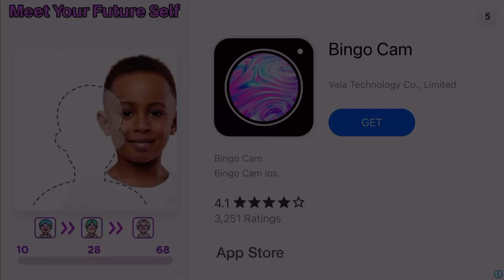Dream League Soccer 2022-Gameplay Walkthrough Part 7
Sign top superstar players such as Kevin De Bruyne & Sergiño Dest to create your very own Dream Team! Perfect your style, develop your players and take on any team who stands in your way as you rise through the ranks. Upgrade your stadium with world-class facilities as you make your way to the Legendary Division. Have you got what it takes?

An immersive Dream League Soccer experience awaits with new animations and improved AI to revolutionise the football experience on mobile. Following on from previous season updates Dream League Soccer 2022 continues to capture the true spirit of the beautiful game.

Feast your eyes on a sumptuous Dream League Soccer experience! Customise your manager from a host of different options including hairstyles and outfits. Along with our new and improved graphics engine, your dream team has never looked this good!

Dream League Live puts your club against other elite teams. Work your way through the ranks to prove your teams' potential and compete in Global Leaderboards and Events for exclusive prizes!

FEATURES
• Exclusive soundtrack featuring Vukovi, Dead Pony, Kit and more!